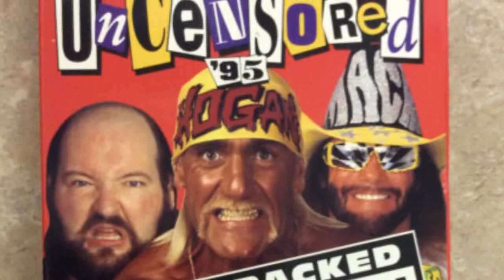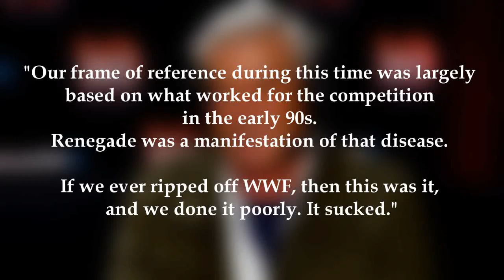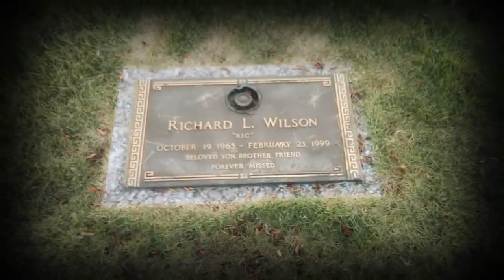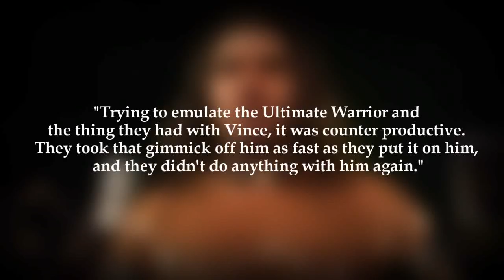The Sad Story of The Renegade in WCW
Wrestling Bios Presents - The Sad Story of The Renegade in WCW

The Story of The Renegade in WCW is, unfortunately, a sad one.

Most will look at a picture of Renegade and immediately laugh at the blatant Utimate Warrior rip off, and who could blame them.  There was absolutely no hiding that Rick Wilson was brought into WCW to look, act, walk, talk and work like Jim Hellwig. What some people may not be aware of though, was how Wilson's run in WCW, and more importantly, the weeks following the end of his wcw run, had effected him mentally. When all was said and done, The Renegade's story ended in the worst possible way.

WCW was was throwing around a lot of money to sign old WWF guys. From Hulk Hogan to Randy Savage, money was not an issue as Eric Bischoff spent millions of dollars to try and recreate what the WWE did in the early 90s. One man WCW could not get under contract was The Ultimate Warrior. So instead of signing Warrior, WCW introduced the world to The Renegade.
In this mini documentary form Wrestling Bios, we look at the WCW career of The Renegade. Topics included are:

- Rick Wilson before The Renegade gimmick
- WCW and Hulk Hogan announcing "The Ultimate Surprise", completely baiting the WCW audience to believe WCW had signed Ultimate Warrior
- The Renegade debut in WCW at Uncensored 1995
- The Renegade's early sucess, capturing the WCW Television Title
- Renegade's sharp decline in WCW, including being relegated to jobber status within the company
- The end of Renegade's WCW career and the severe consequences that followed